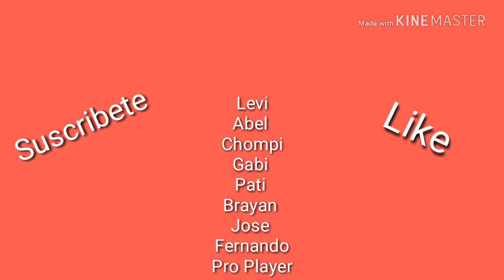Maestros 1 antes de acabar la temporada de Clash Royale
Los saludos están casi al final del vídeo.
Lo se, ahora los videos para Septiembre seran 1 o 2 videos al mes, el estudio casi no me da tiempo para crear videos
Quieres saludos?
Pon lo en los comentarios y trataré de saludarte en el próximo vídeo o parodia